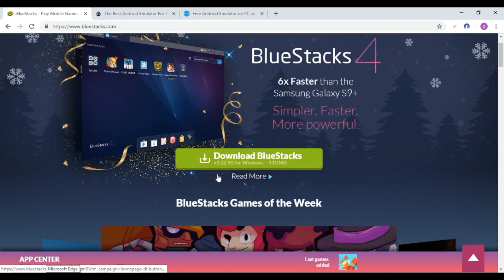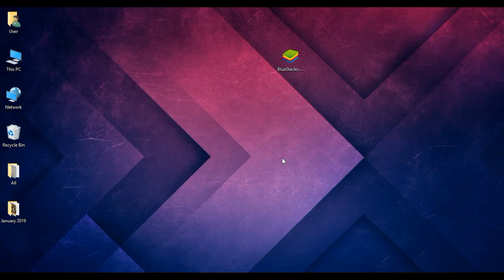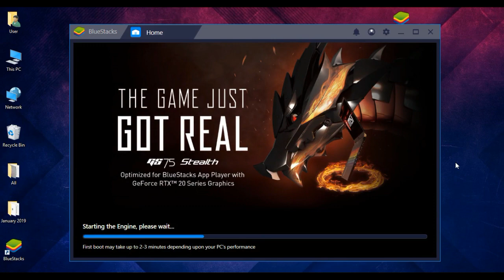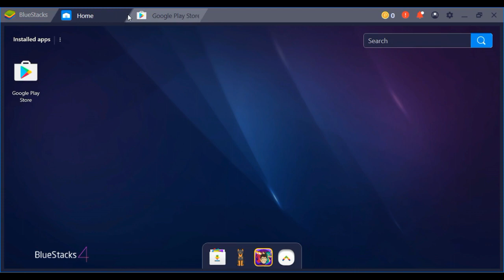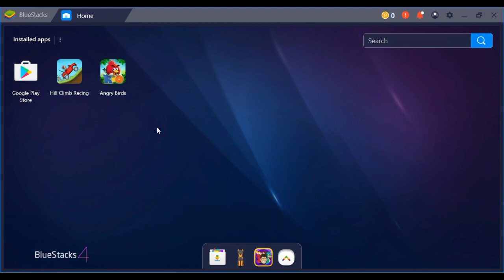How to play any Android Games on PC using Android Emulator Bluestacks | Just Genius - jgytcv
In this video will see how to use Android Emulator to play any games on our pc.  We can play any android games on our PC using an android emulator like Bluestacks.

First we have to install Android emulator in our PC. There are a lot of Android Emulator available in internet, the most popular of them are BlueStacks, Andy, NOX player etc. You can download and install any of them, they are almost similar. But in this video I showed you using the BlueStacks software.

Visit the BlueStacks official website and we can download BlueStacks from there. We can simply download it by clicking on the download BlueStacks button. It will take few time to download and once it is downloaded we can double click on it to install. Make sure that your antivirus is closed while installing the BlueStacks because it can close the BlueStacks installation.

After the install completed, we have to click to continue anyway and then select the language and let's go. Next, sink BlueStacks account. After successfully logged in to it we should start using BlueStacks and open Android emulators skin and we will see that Google Play Store is there and we can download any apps from the Google Play Store and we can install any game from the Google Play Store. We can play it on our Android Emulator using our Computer. We can also full screen it by clicking on the maximize box. We can at a time play multiple apps in new tab and we can search for any game on Google Play search option. I have showed by downloading and playing Angry Bird Rio games on the video.

So this is how you can play any Android games in your PC using Android Emulator BlueStacks.

jgytcv
Just Genius